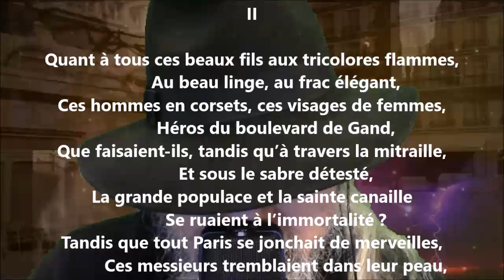La curée II - Auguste Barbier lu par Yvon Jean